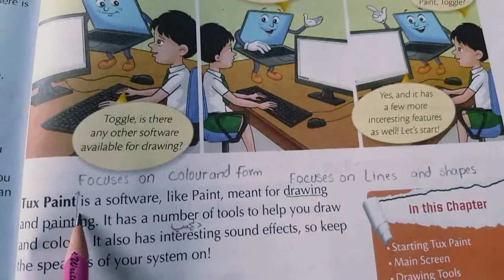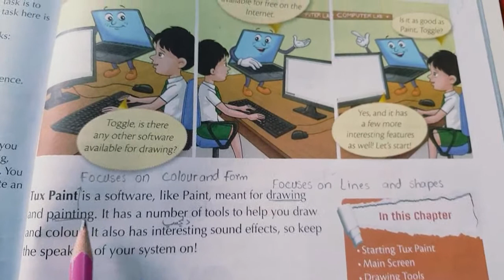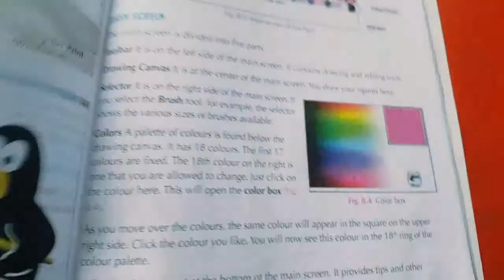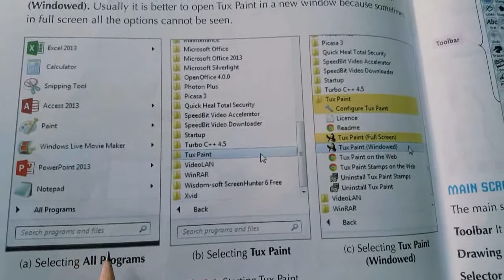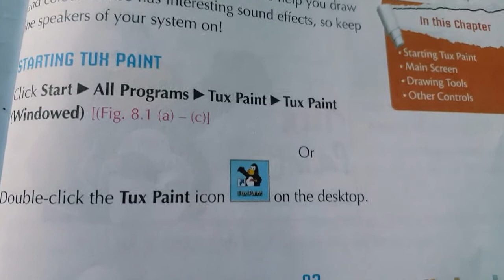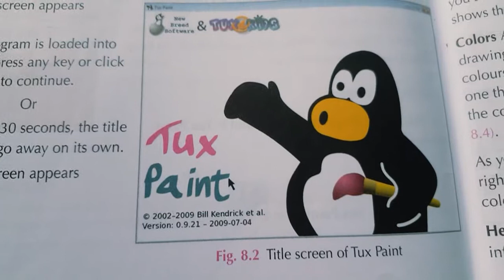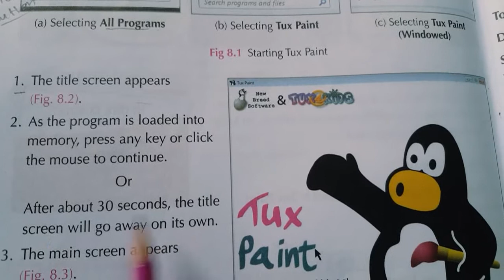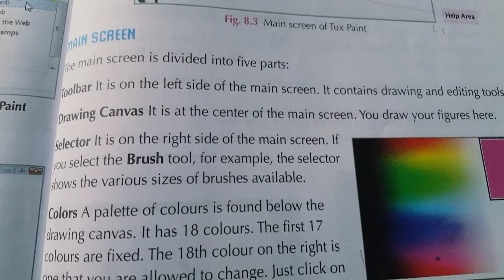Class 3 Computer Chapter #8 Enjoy with Tux Paint Part 1. Allied School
Class: Three 3,
Subject: Computer Science,
Book: Keyboard,
Topic: Chapter #8, Enjoy with Tux Paint, Pages 93 and 94, Part 1,
Publisher: Oxford,